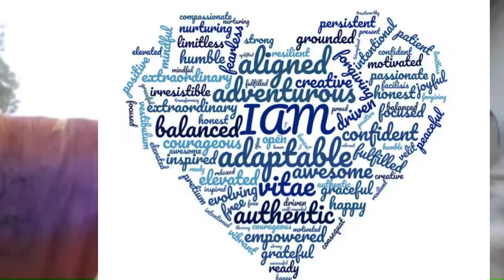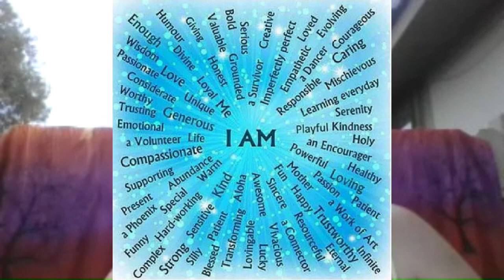"I AM" MINDSET!!! Made with Clipchamp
Ladies,
Here are the positive Affirmations I fall asleep to or listen to when I wake up

*** These are just my favorite ones very grounding and impactful on my mindset. There are many other please find ones that resonate with you and build you into the powerful woman YOU ARE!!!

Ladies, Please write these "I AM" affirmations down post them around your house, in your car, ETC whereever your going to see them, recite them, and allow you to retain them.

I LoVe you, Thank You for your time,

(((BIG WARM HUG)))

Retrieved pictures from Microsoft Bing (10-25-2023)